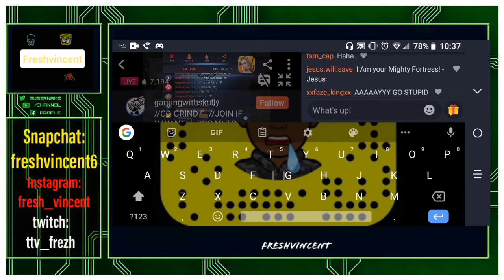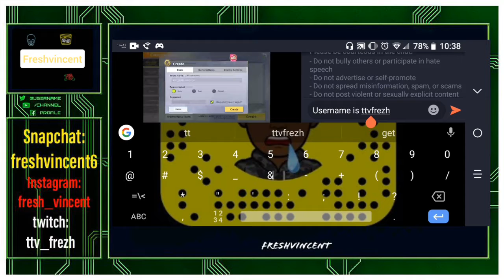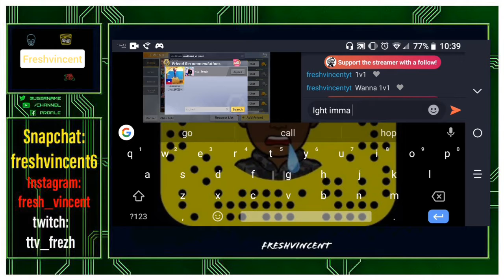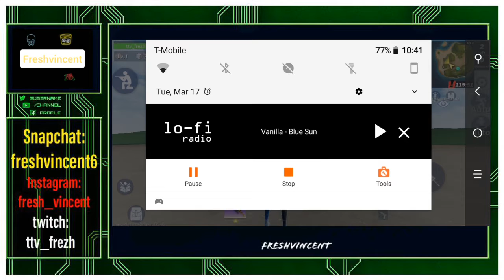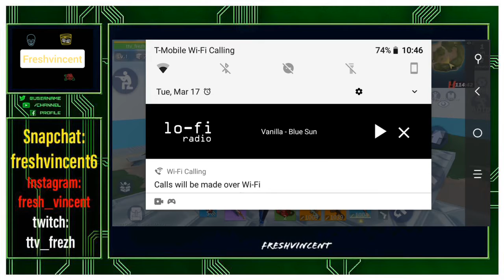1v1ing streamer (he rage quit)